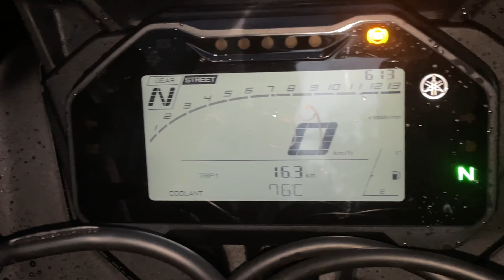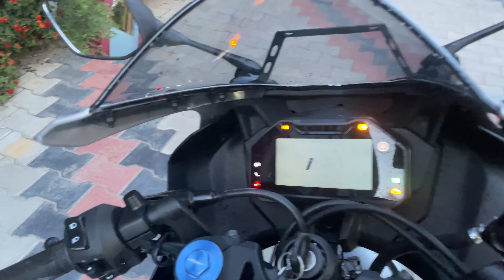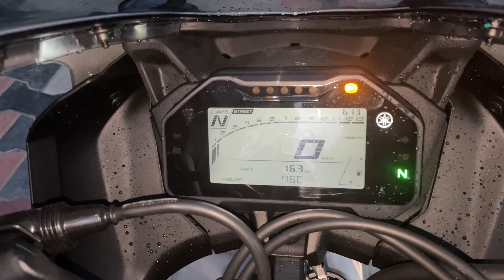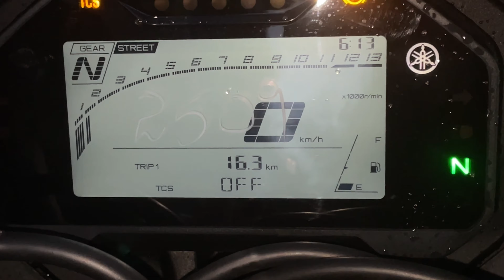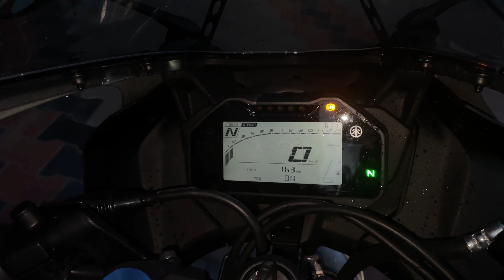YAMAHA R15 M Detailed Tamil Review, Tech loaded! Lots of features 🤩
In this video i have given a detailed review of the all new Yamaha R15 M

Seasons Yamaha
Coimbatore
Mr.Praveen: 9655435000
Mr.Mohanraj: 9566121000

0:00- Introduction
2:45-Walkaround
9:60- Ride Experience
16:30-Conclusion